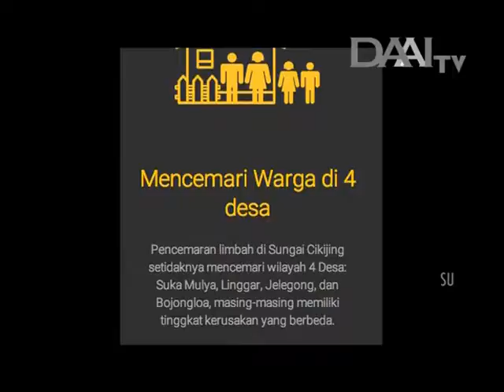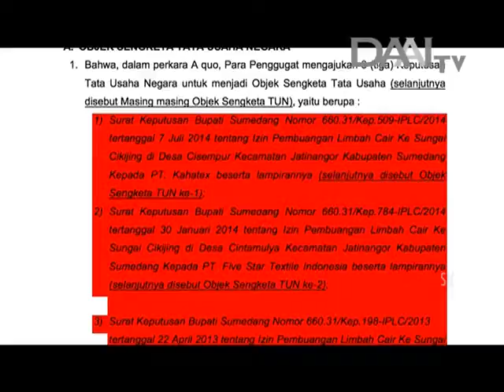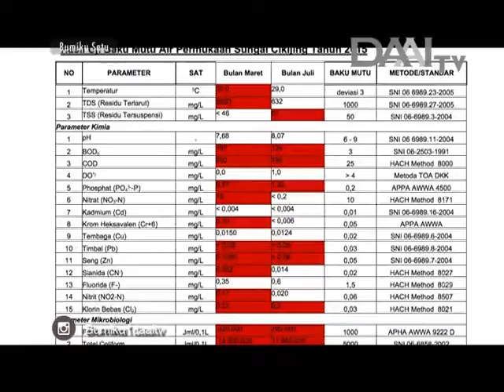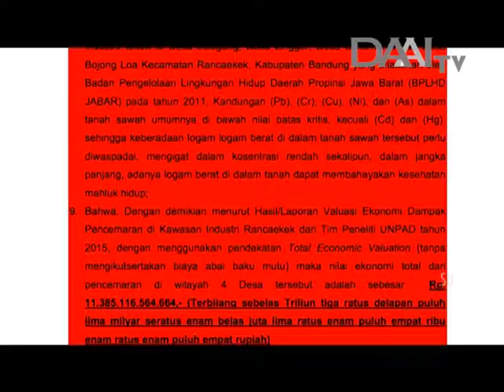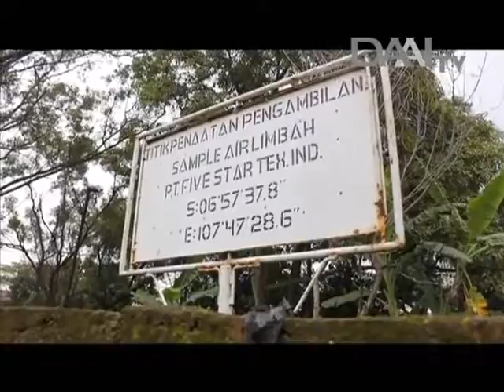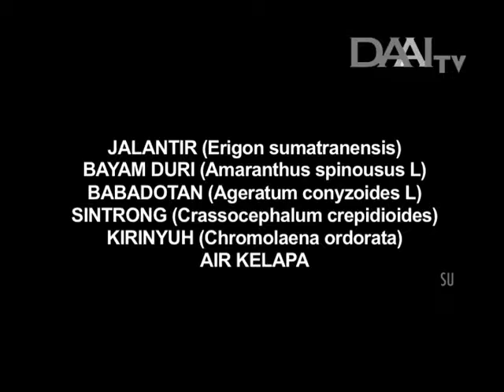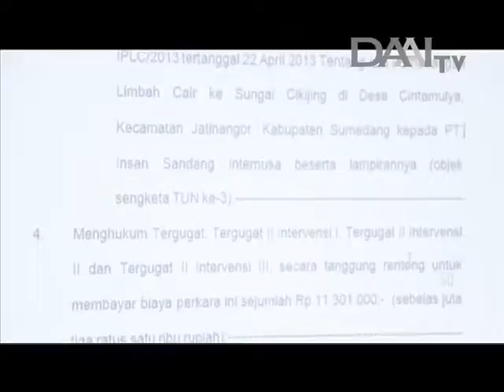Bumiku Satu Cerita Melawan Limbah DAAI TV